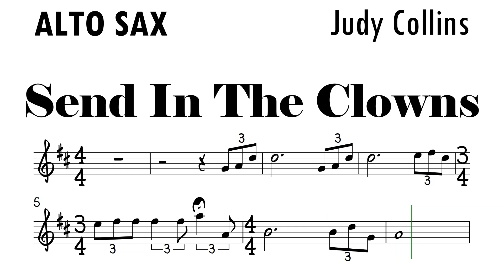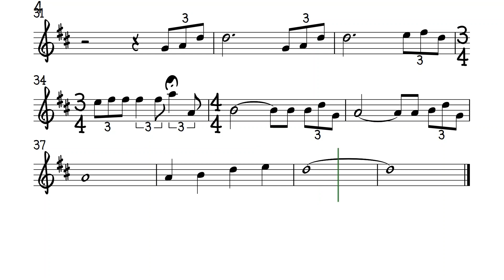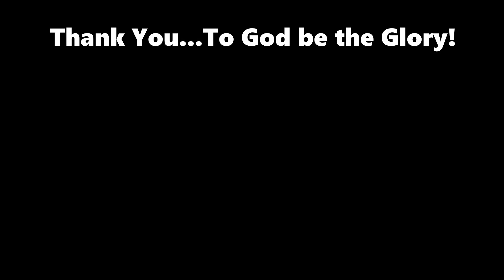Send In The Clowns Alto Sax Sheet Music Backing Track Play Along Partitura